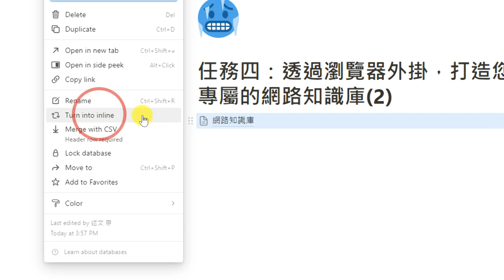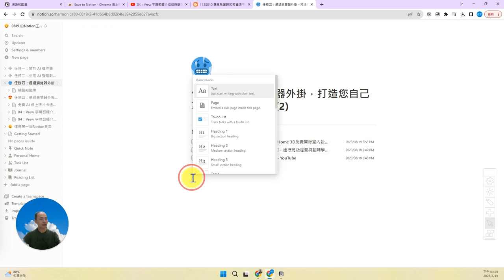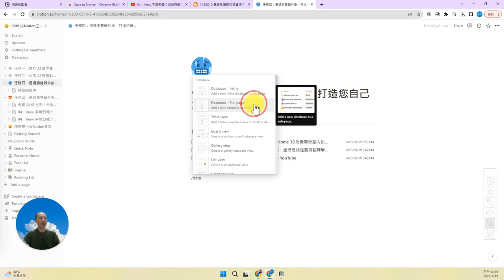21：Notion 如何轉換Full Database 為 inline Database 行內資料庫